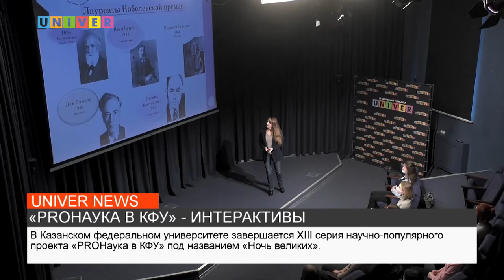«PROНАУКА В КФУ» - ИНТЕРАКТИВЫ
В рамках научно-популярного проекта «PROНаука в КФУ»  проходят различные интерактивы с опытами. Подробнее о них мы расскажем в следующем сюжете.